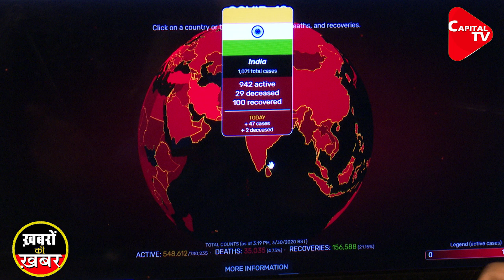Why is Corona not spreading havoc in the African Desert | Dr. Manish Kumar | Capital TV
We have conceptuated Live Bulletin special on real and accurate statistics on the impact of Corona Virus on global level…We have exact data to demonstrate same…